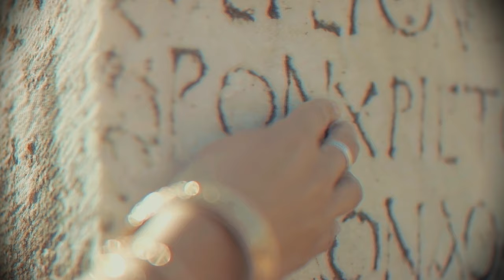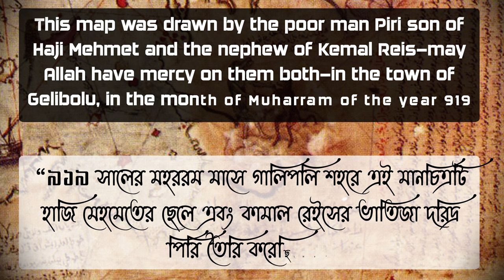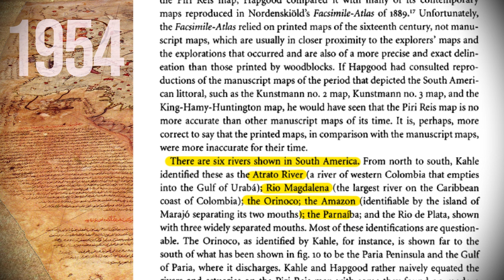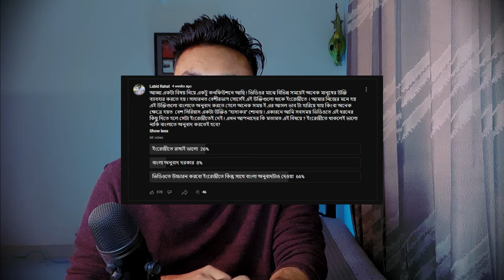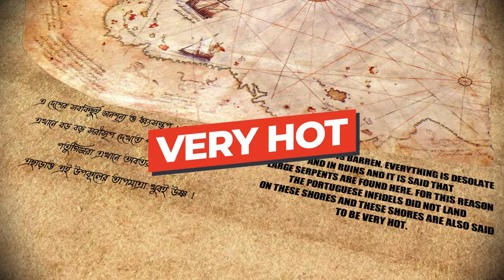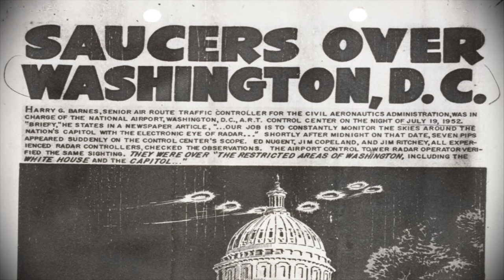যেভাবে পিরি রেইসের মানচিত্রকে ঘিরে Conspiracy Theoryর জন্ম হলো । Map of Piri Reis | Labid Rahat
Ahmet Muhiddin Piri, better known as Piri Reis, was an Ottoman admiral, navigator, geographer, and cartographer. He designed many maps during his time in the Ottoman court. One of them was founded in 1929 at Topkapi palace in Istanbul. That map came with a lot of unbelievable information. First of all Cristopher Columbus’s map was used to design that map. And there were many other maps as well. But this map provided information about an unknown southern continent. Many conspiracy theorists gained popularity in the 1950s by explaining this map. Charles Hapgood is one of them. In this video, I will walk you through the life of Piri reis and also will give an overview of the famous Piri Reis Map of 1513

So hello I'm Labid Rahat. Currently, I'm studying Mechanical Engineering at RUET. Apart from the engineering side, I have a great obsession with Maps and history. That's why in this channel I make videos based on maps about history, geography, and other kinds of stuff. I try to walk you guys through History & geography by maps.
Sources:
1. Book : The Piri Reis Map of 1513 Book by Gregory C. McIntosh

Timestamp
0:00 Intro
01:57 Life of Piri Reis
04:00 What is a portolan chart?
05:02 Description of the map
06:48 Places in the map
09:57 Conspiracy theory?